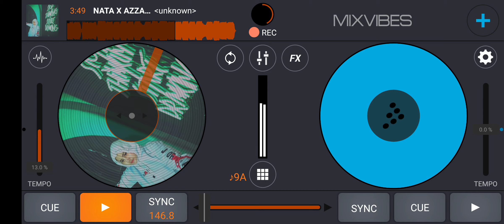Cinta sampai Fyp [nata x nyonya azahra]